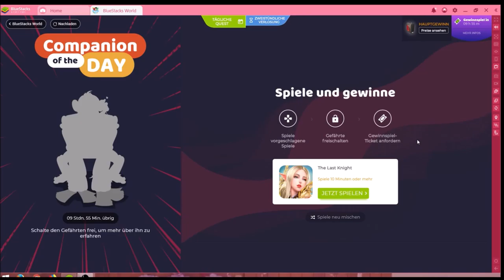the last knight #13.10 JndT (BlueStacks)